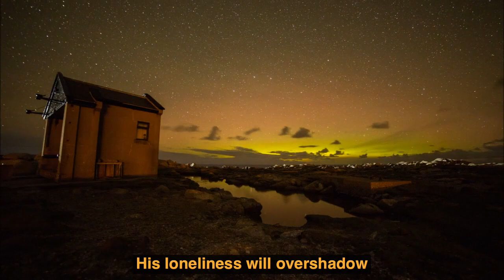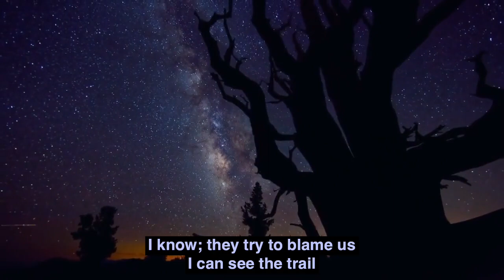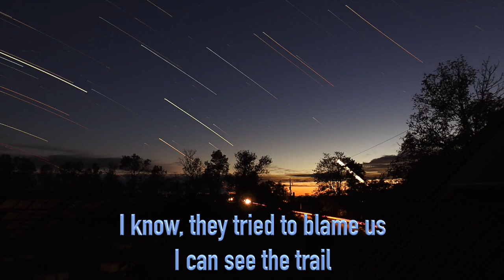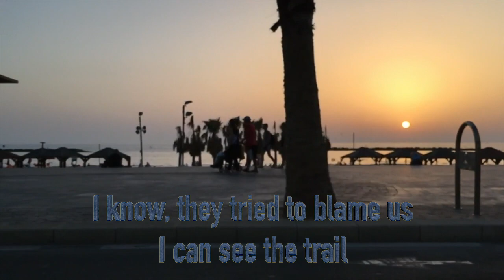Lost World by Johan M. Leiva, feat. Robin Jacobsen on vocals, Lyric Video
Lost World is a song from my Dreamworld CD released in 2010, now as Lyric Video

Dreamworld is a music and sound project from Norway.
This project has come about in the true spirit of collaboration between musicians, sound producers, cover designers and the composer. Musicians of many styles have been a necessity on this project, due to the pluralistic style of the music.

Musicians on Lost World
Robin Jacobsen-Tenor vocal ( - Featuring)
Johan Modahl Leiva -Eletric guitar and electronic programming
Torleif Torgersen-Piano
Geir A. Rognø-Bass Guitar
Stian Villanger-Drums
Ricardo Odriozola -1st Violin, 2nd Violin, 1st Viola and 2nd Viola
Sebastian Dørfler –Cello

Sound Produced by Jan Øyvind Hanevik, Håvard Matland
and Johan M. Leiva

CD cover by Pål Hellesnes and Johan M. Leiva
Music produced and composed by Johan M. Leiva
Lyrics by Johan M. Leiva

My songs on Spotify:
Artist name: S w e v e n  (Johan M. Leiva)

What do you get for free:
Basic music theory - Pdf download
Piano chord charts - Pdf download
Guitar chord charts - Pdf download
Beats - Mp3's
Jmlmusic on social:
FOR SALE:
Piano chord book for sale  (Paperback)
¨Understanding Chords on the Plano¨  - Practical Learning
(for songwriters, music producers and music students)

FOR SALE:
Basic music theory book for sale (Paperback)
¨The Starting Block of Music Theory¨  - Easy Learning
(Beginners music theory book, with exercises)

BOOK FOR SALE IN NORWEGIAN
Musikkteoribok for nybegynnere (Paperback)
Musikkteori i startgropen (norwegian)
Nybegynner musikkteoribok, med enkle øvelser
Bok på Amazon (norsk)

PDF versjon, last ned direkte
Musikkteoribok for nybegynnere (Pdf)

MY INSTRUMENTAL MUSIC ON SPOTIFY:
Johan Modahl Leiva  (not using artist name here)
Style:  filmatic music, or music related to jazz and classical, or fusion and crossover styles.